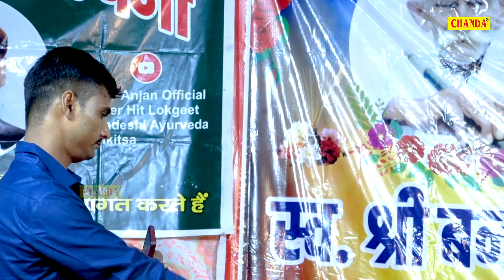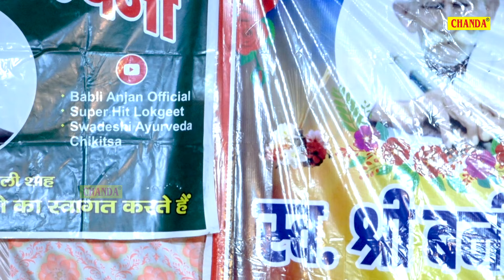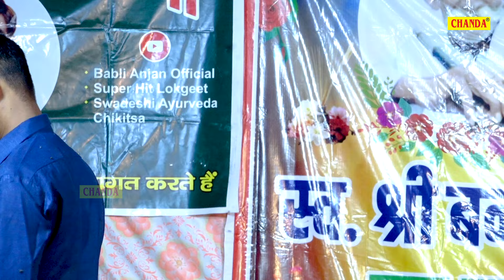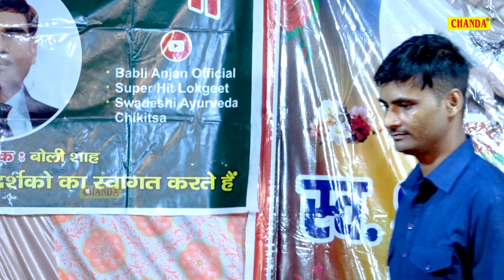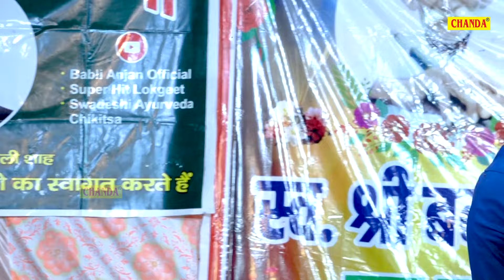लगते तीर गिरा धरती पे हुआ खून गात से जारी II Kalu Yadav & Party I Mohana Bulandsahar Ragni I Chanda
Tital :- लगते तीर गिरा धरती पे हुआ खून गात से जारी
Tital :- धर्म बगीचे सुख गए और पाप के पेड़ हरे होगे
Singer :- Kalu Yadav & Party
Album :- Mohana Bulandsahar Ragni Competition